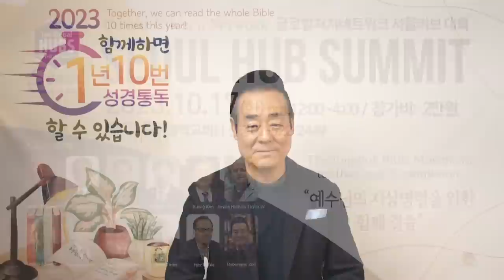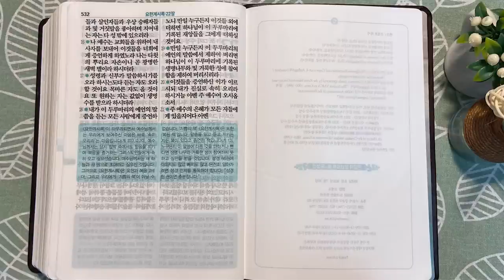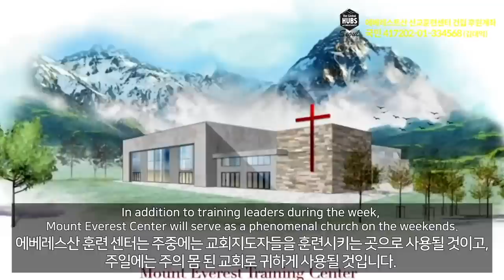8회독 36일 | 야고보서, 베드로전후서, 유다서, 요한일,이,삼서, 요한계시록(통독성경 354~365일) | 성경을 열면 기적이 열립니다| 통박사 조병호의 역사순 성경통독